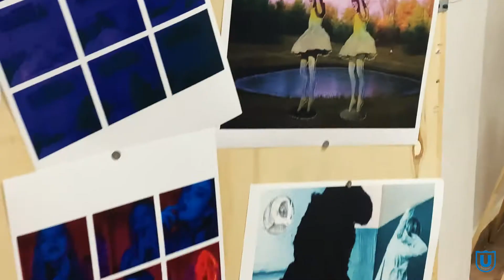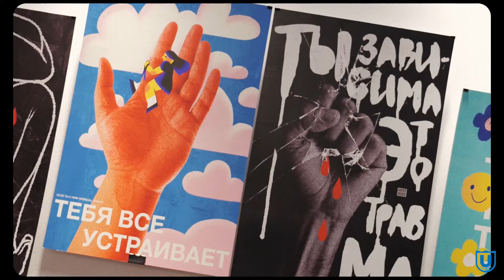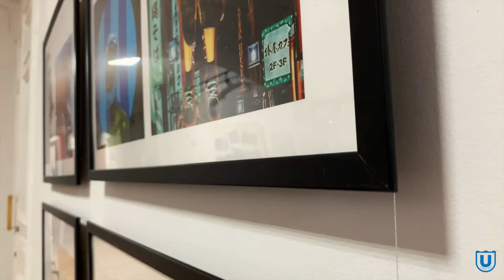DEPRESSED_FEST – «Какой год – такой фестиваль»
30 марта завершает свою работу первый фестиваль арт-антропологии DEPRESSED_FEST.
В течение двух месяцев художники, исследователи и эксперты обсуждали проблематику тревожности и депрессии, связанной с пандемией COVID-19.
В рамках фестиваля организована выставка работ студентов-художников, проведены лекции вузовских психологов, а также состоялись онлайн встречи с экспертами.
Фестиваль проходил в гибридном онлайн/офлайн формате и собрал более 60 участников из 12 городов России, Беларуси и Чехии.
О том, как прошёл фестиваль и почему выставка поделена на две части, узнаете из нашего ролика.

Официальный трэк феста: THE by revonix